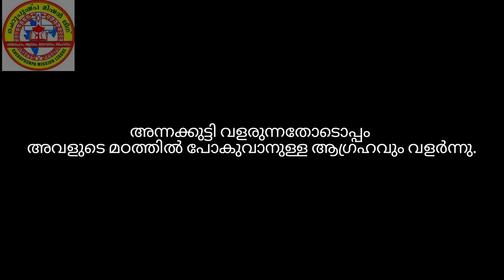St. Alphonsa Day | CML Kothamangalam Mekhala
CML Kothamangalam Mekhala in association with CML Kothamangalam Diocese